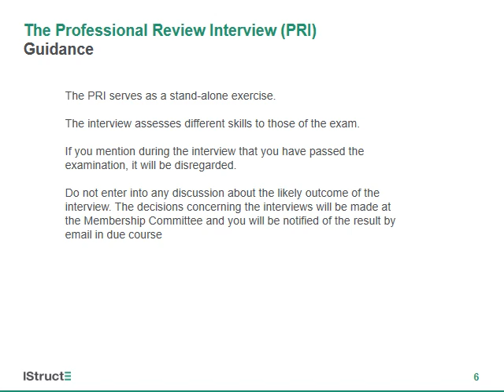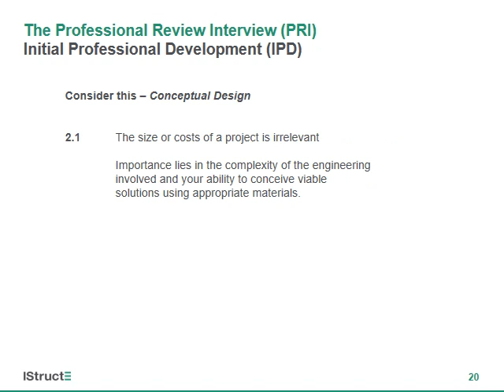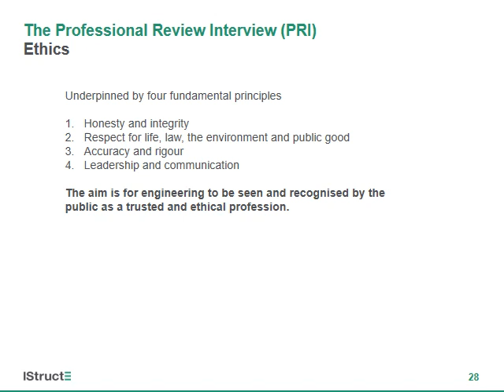The Profession Review Interview (PRI) and What to expect - by John Price FIStructE